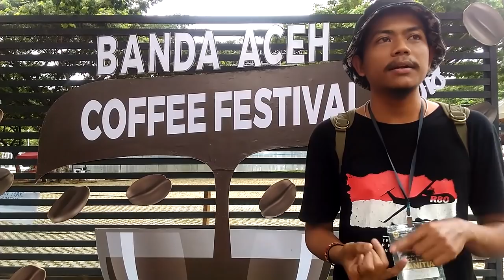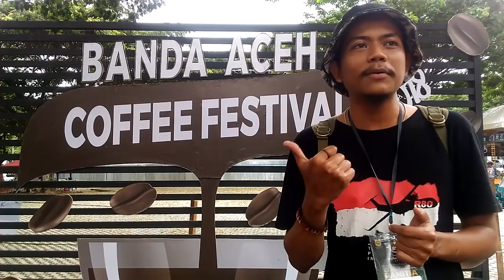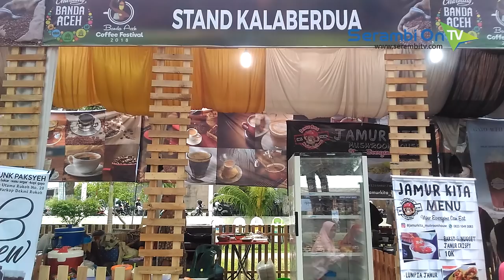Warna Warni Festival Kopi Banda Aceh 2018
SERAMBITV.COM, BANDA ACEH - Dikenal sebagai 'surga' penikmat si bubuk hitam, festival kopi menjadi momen yang banyak ditunggu-tunggu. Dinas Kebudayaan dan Pariwisata (Disbudpar) Kota Banda Aceh, mengemas even tahunan tersebut dengan rangkaian acara.

Satu di antaranya yaitu barista camp. Sebanyak sepuluh barista unjuk kebolehan meracik kopi ekspresso. Di hadapan dua juri yang berasal dari Banda Aceh dan Jakarta, para peserta mempresentasikan kopi racikannya di ajang tersebut.

Stage Manager, Fadil menyebutkan, sebanyak 25 tenant mengisi stan festival kopi kota itu tahun ini. Sebut saja Morden, Harvies Coffee, dan KalaBerdua. Setiap stan menawarkan kekhasan racikannya kepada para pengunjung.

Selain kopi yang menjadi menu utama, selama tiga hari (15-17/12/2018), panitia menyulap Taman Sari nan hijau menjadi berhiaskan pernak pernik kopi dan kerlap kerlip lampu yang menambah semarak acara. Pada hari penutupan, sebanyak 1.001 cup kopi gratis dibagi-bagikan kepada para pengunjung dan digadang-gadangkan memecahkan rekor Muri (Museum Rekor Indonesia).